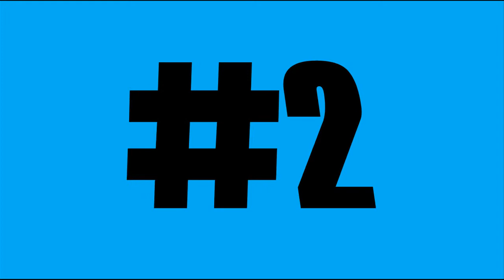Indonesia’s 10 Richest People 2020 / Top 10 Richest People in Indonesia 2020